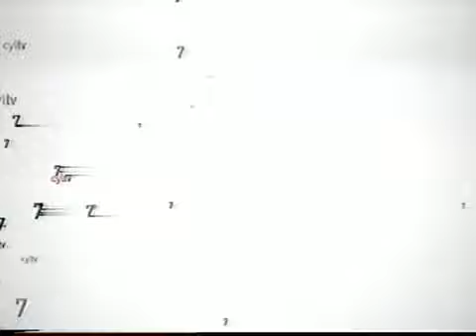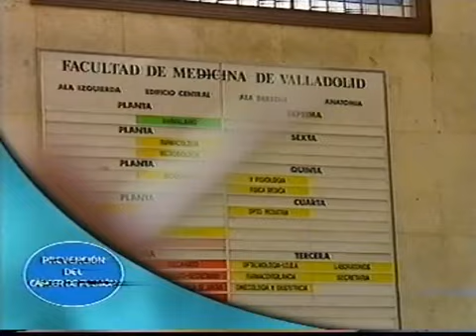Pausa Publicidad Castilla y León Televisión (CyL7) (Primavera 2009)